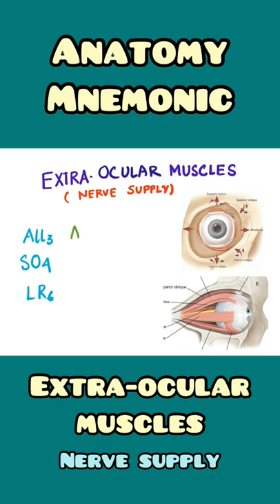Extra-ocular Muscle: nerve supply - mnemonic | Anatomy , Ophthalmology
The extraocular muscles (extrinsic ocular muscles), are the seven extrinsic muscles of the human eye. Six of the extraocular muscles, the four recti muscles, and the superior and inferior oblique muscles, control movement of the eye and the other muscle, the levator palpebrae superioris, controls eyelid elevation. The actions of the six muscles responsible for eye movement depend on the position of the eye at the time of muscle contraction.
in this video let us simplify remembering these muscles with a simple mnemonic.

I'm a 3rd-year medical student at R.G.Kar Medical College in India. I create videos on Biology and Medicine and also share some tips for my juniors who will be joining the fraternity in the coming years.

🎥 MY GEAR: iPad

📫 CONTACT ME: If you have anything to ask, feel free to do so by leaving a comment on any of my YouTube videos, or by following me and sending a DM in my Instagram @ayan_parichha00

Extraocular Muscles | Eye Anatomy
Eye Muscle's and these Nerve Supply | TCML